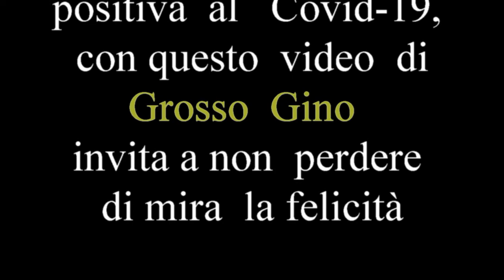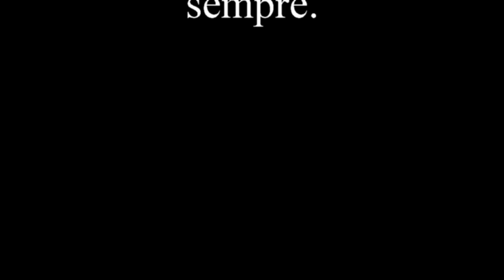La felicità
video di Gino  Grosso